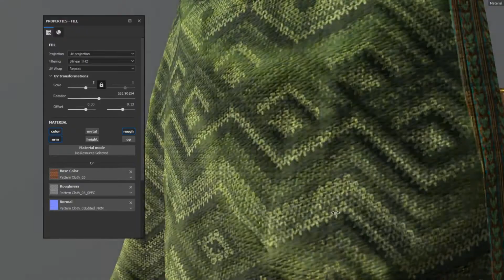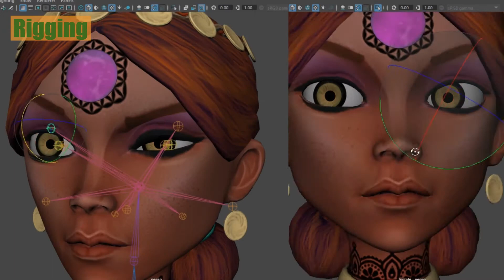Making a Game-ready character in a nutshell!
I decided to share part of the process of making my last character and I hope it's useful.
I used:
Photoshop, Zbrush, Maya, Substance painter and UnrealEngine4.
*I'm usually online in discord while working so feel free to join me for sharing resources , links and talks :)
My Discord username : alijavid#2403